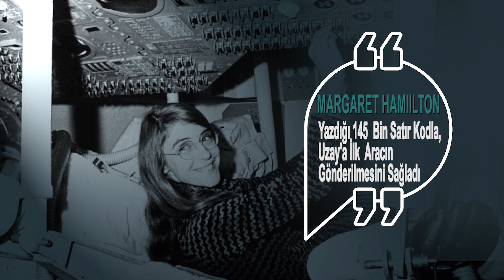Yaşama Değer Katan, Bize İlham Olan Tüm Kadınların"8 Mart Dünya Emekçi Kadınlar Günü Kutlu Olsun"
Yaşama Değer Katan, Bize İlham Olan Tüm Kadınların
"8 Mart Dünya Emekçi Kadınlar Günü Kutlu Olsun"